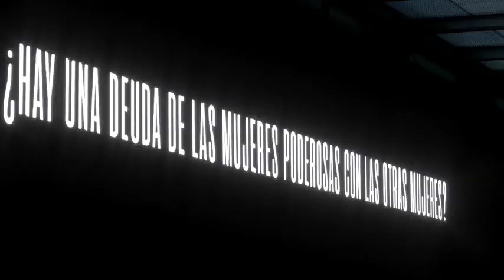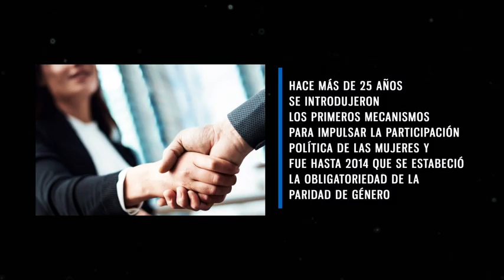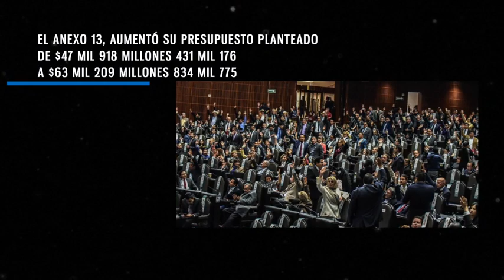LAS MUJERES DEL PODER: SU DEUDA CON LAS OTRAS MUJERES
Las mujeres que hoy tienen puestos de Poder, llegaron a ellos por propio mérito y también gracias a la lucha de muchas mujeres. ¿Sienten una deuda con las otras mujeres? ¿Qué están haciendo por las otras mujeres? ¿Qué se proponen hacer por ellas en el futuro?

Al año del ascenso de Morena al Poder, el inicio de funciones de su gabinete paritario y de los trabajos de un Congreso paritario, Sabina Berman se lo pregunta a tres mujeres poderosas. La Secretaria de la Función Pública, Irma Eréndida Sandoval, la directora de Notimex, Sanjuana Martínez, y a una de las figuras más visibles del Congreso,  la diputada Tatiana Clouthier.